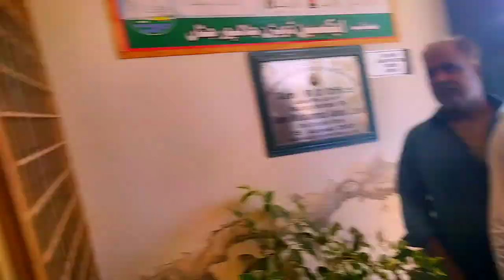Wapda Office Jalalpur Jattah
Villagers stormed Wapda office
the situation became tight
the fun night has begun
Let's see how far a ship reaches